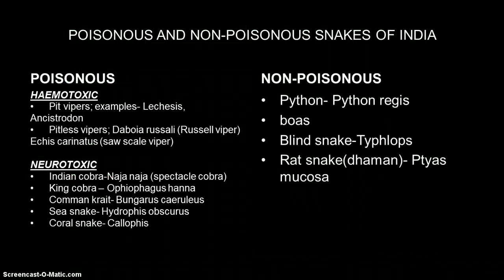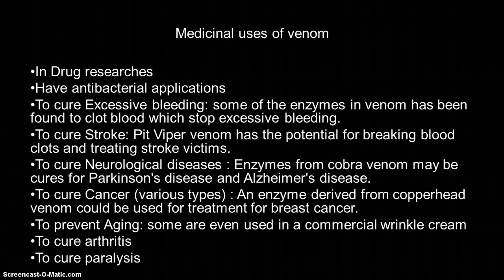Snakes, venom and antivenom